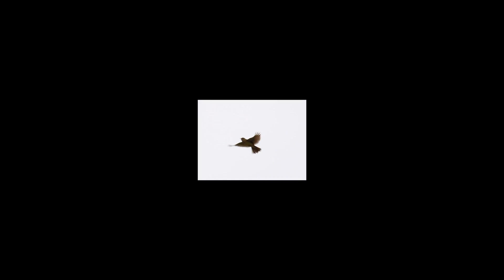Ralph Vaughan Williams - The Lark Ascending (HD version) - Iona Brown & Sir Neville Marriner/ASMF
I thought my Subscribers might like to see my earlier (480p) upload in 1080p HD.

When I was a very young boy, I used to lie down in my local meadows in Derbyshire and listen to skylarks as they hovered high above in full song. It was a perfect reverie - a transcendent experience which has stayed with me my whole life. I wanted to recall those experiences here in low, ultra-wide angle photography. I regret very much their decline in numbers at the hands of hostile agriculture (see below).

Like Vaughan Williams' Tallis Fantasia, this is a pastoral work of transcendent beauty and power. The Lark Ascending was inspired by George Meredith's 122-line poem of the same name about the skylark (Alauda arvensis). He included this portion of Meredith's poem on the flyleaf of the published work:

He rises and begins to round,
He drops the silver chain of sound,
Of many links without a break,
In chirrup, whistle, slur and shake.

For singing till his heaven fills,
'Tis love of earth that he instils,
And ever winging up and up,
Our valley is his golden cup
And he the wine which overflows
to lift us with him as he goes.

Till lost on his aerial rings
In light, and then the fancy sings.

This recording:

"Sir Neville Marriner and Iona Brown offer something radical with their first recording. The music is given more space, partly a matter of broader tempos but also of microphone placement in the old Kingsway Hall in London. The ASMF’s jewel-like sonority is located in a resonant space, the soloist’s silvery presence seeming to come from above and behind. The cooler, more objective quality of the reading appears to reflect some lines from the poem that Vaughan Williams does not quote directly in the score: ‘The song seraphically free / Of taint of personality, / So pure that it salutes the suns’. ". David Gutman, "Gramophone" in 2015.

This work is of course covered well on YouTube and everywhere else for that matter. I make no apology for revisiting this music because I have just (2012) returned home to England after a lengthy absence, and England's landscapes here in late May are easily the equal of any other of our planet's outstanding places, both natural and man-made.

Photographs

I took these photos at various locations in the Peak District, Derbyshire, England. At 5:13, Arbor Low - a late Neolithic henge monument, its megaliths now recumbent. I hope Peter will not mind my including his lovely photograph here.

The Skylark

Troublingly, this iconic bird is now on the danger list, of which more below. However, it was encouraging to witness only a few weeks ago no less than three of these beautiful larks singing their lofty song above the late Neolithic henge at Arbor Low (5:11).

From the Royal Society for the Protection of Birds (RSPB):

Skylark populations are declining in almost all countries of northern and western Europe. In the UK, the population halved during the 1990s, and is still declining. In the preferred habitat of farmland, skylarks declined by 75% between 1972 and 1996.

The main cause of this decline is considered to be the widespread switch from spring to autumn-sown cereals, which has resulted in a dramatic reduction in the number of chicks raised each year.

Conductor: Sir Neville Marriner
Academy of St. Martin-In-The-Fields
Violin: Iona Brown
Decca Argo Recording (P) 1986